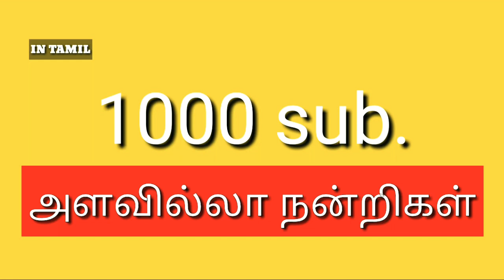1000 sub, அளவில்லா நன்றிகள்.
1000 sub, அளவில்லா நன்றிகள்.